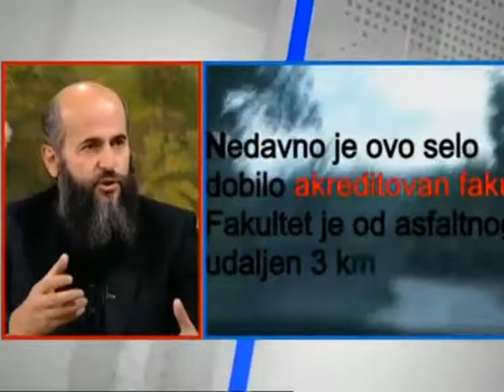dr Muamer Zukorlić pozvao rektore KONUS a na TV debatu